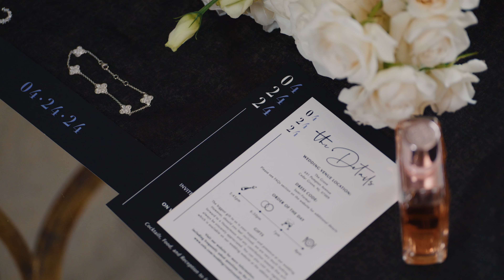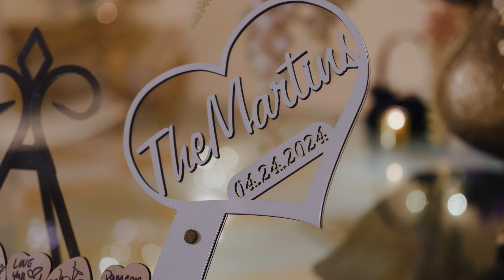Timeless Moments | Rosalyn & Courtney Wedding Highlight | The Grove, NJ | HAK Weddings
Step into a world of timeless romance as we unveil the enchanting wedding highlight of Rosalyn and Courtney, set amidst the picturesque charm of The Grove in New Jersey. 💍 HAK Weddings is thrilled to share every heartfelt moment of their special day, a celebration of love, joy, and unforgettable memories.

🌟 Witness the tender exchanges of vows and the jubilant celebrations that filled the air as Rosalyn and Courtney embarked on their journey together amidst the serene beauty of The Grove. Each frame immortalizes the essence of their extraordinary love story, radiating warmth and genuine emotion.

📸 Our dedicated team of videographers meticulously crafted this visual masterpiece, ensuring that every smile, every tear, and every dance is preserved in its purest form. The Grove's rustic elegance provided the perfect backdrop for this exceptional celebration of love.

🔗 Eager to explore more of our captivating wedding videography and photography? to witness the artistry that defines HAK Weddings.

💌 Dreaming of crafting your own unforgettable wedding day? Let us capture the essence of your timeless moments and create everlasting memories, just as we did for Rosalyn and Courtney!